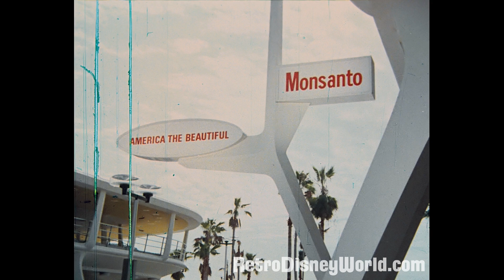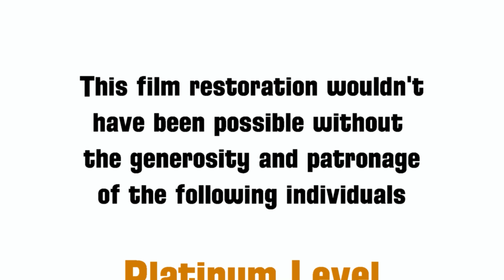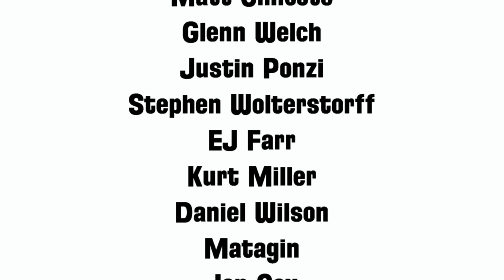The Magic of Walt Disney World 16mm, 1972 Restored in HD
There is so much to say about this film that we made it the main topic of Podcast Episode 13 and @MKPony wrote an entire article annotating all the special views and historical aspects of the film. What you are about to watch is the cleanest most pristine copy available anywhere. You will see things you never noticed before, you will laugh, you will feel nostalgic and you will yearn to go back to 1972.

Sit back, relax and take one of the most fantastic journeys to Walt Disney World ever produced…